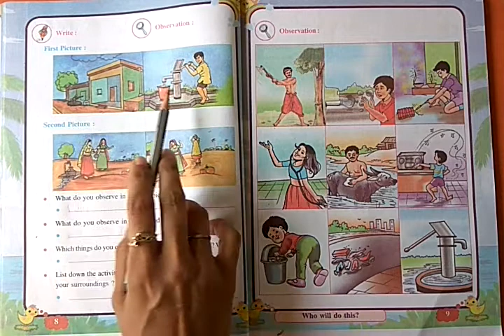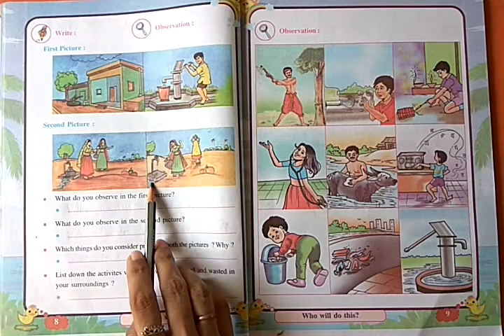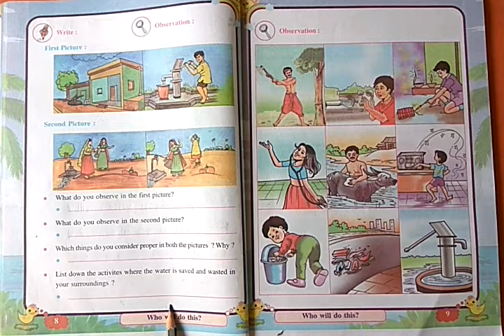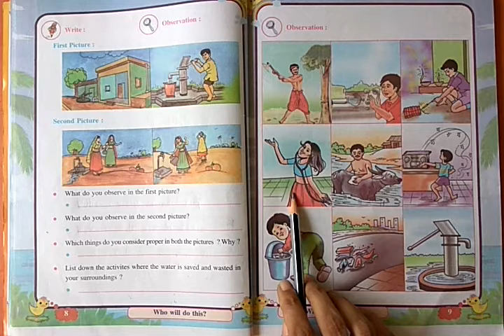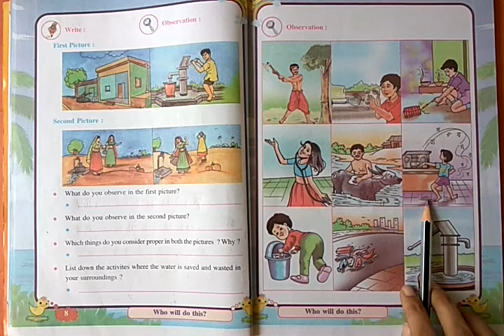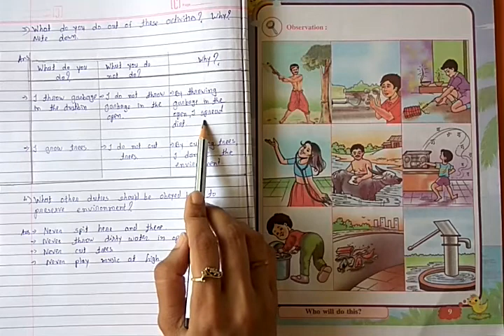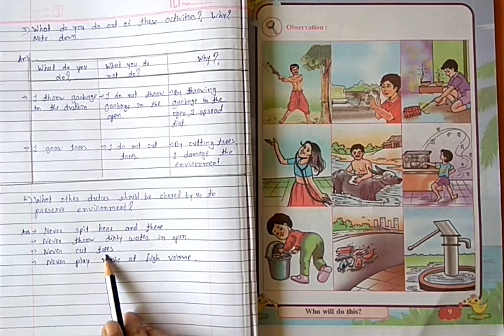STD 5 EVS 1.3